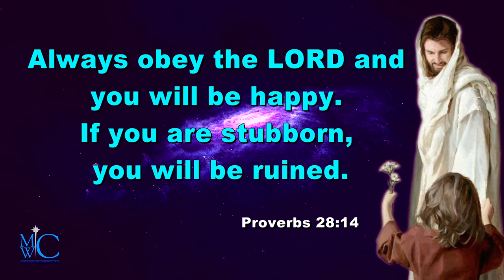the holy bible